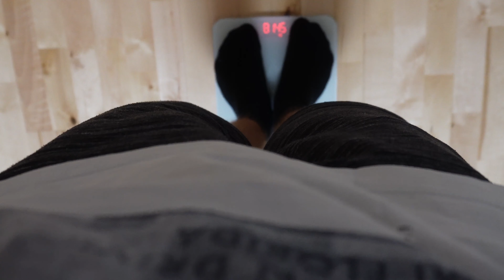24h Cheaten Wie The Rock!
In diesem Video ernähre ich mi 24h lang wie The Rock an seinen Cheat Days. Das bedeutet Pancackes, Pizza, usw. darf ich mir seit langen wieder mal gönnen.